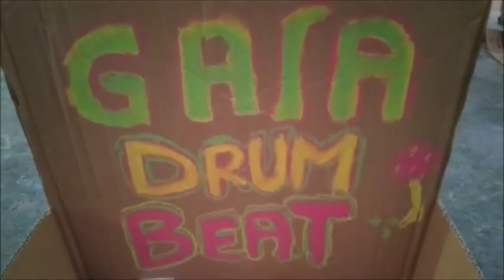Jam Session Road Sunday*Baguio city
Gaia drumbeaters of Baguio city.
Tambulan jam sunday at Session road, Baguio City .